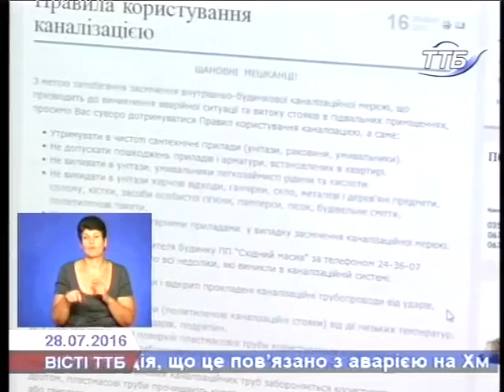Мешканці будинку в Тернополі скаржаться на затоплення підвалів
Мешканці п’ятого будинку, що по вулиці Степана Бандери вже майже два роки страждають від підтоплення. Кажуть – причиною є безвідповідальність ЖЕКу, який не виконує своїх обов’язків.